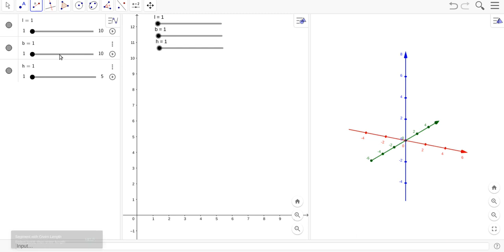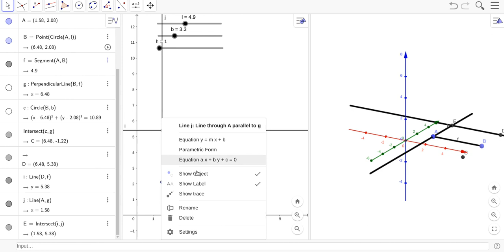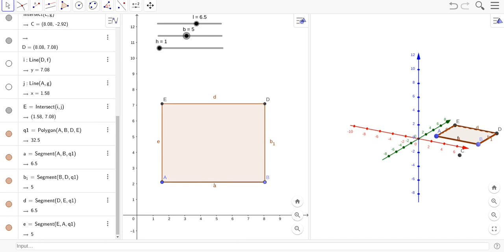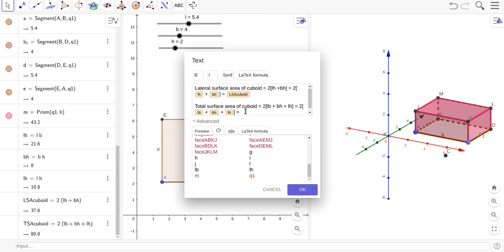Create cuboid with L, B, H sliders on Geogebra | Find LSA and TSA | 3D Geometry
Create a cuboid with sliders for length, breadth and height and calculate its lateral surface area and total surface area.